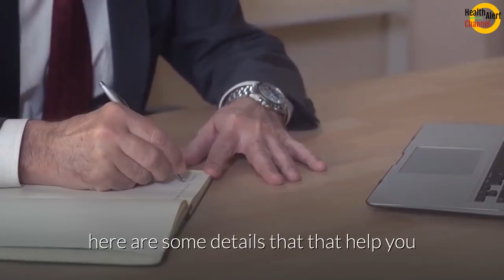NEVER EAT POTATOES AGAIN! Watch This!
When it comes to the health benefits of potatoes, nutritional research is all over the map and this is what makes many people choose to avoid them.

Yes potatoes contain a beneficial mix of vitamins and minerals, including potassium, magnesium, vitamin B6 and vitamin C but they are high on the glycemic index (meaning they will spike the sugar in your blood).

The way in which potatoes are cooked also can make a big difference in their health. One way will provide the vital fiber that helps stave off high Cholesterol, Diabetes, and Cancer.

Another way provides a direct line to an early death. It's a hard line to walk just to enjoy a potato, particularly when many other types of fresh produce also give vitamins, minerals and fiber.

So you can make a more informed choice, here are some details that that help you want to never eat a potato again.